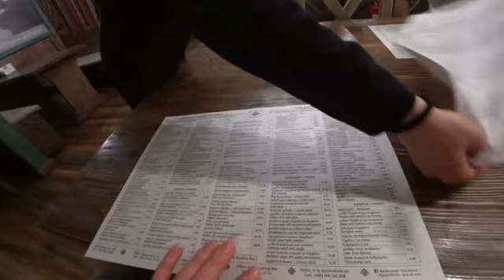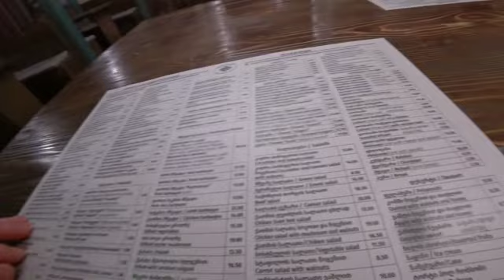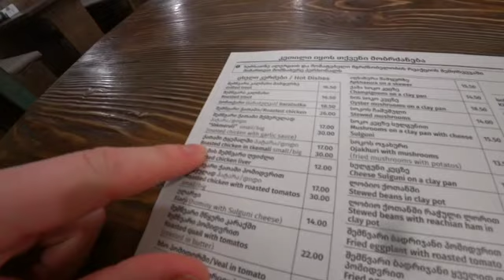Georgian Food in TBILISI!!!😝🇬🇪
Hi everyone! wow I just arrived in Tbilisi from early ours in the morning to enjoy some delicious Georgian food🇬🇪 with my friends😋! since I've been to the Georgian restaurant in Riga from my last video I couldn't stop thinking about their food so I gotta try more again on their land and I'm so happy to eat khinkali again🤤! I wonder what else are we gonna see in Georgia? so stay tune there will be more videos on the way😜🍍

So if really enjoyed my video how about give me a Like and a Subscribe if you haven't done😁 and leave me a Comment I will be happy to read them🍍